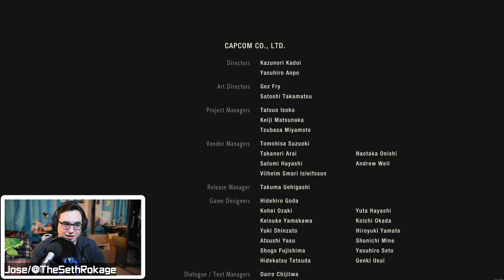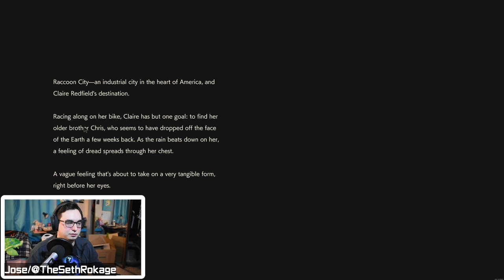Leon's Finale and Claire Second Run! | Resident Evil 2 Remake | Livestream #3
Twitter.com/TheSethRokage
Twitch.tv/TheSethRokage